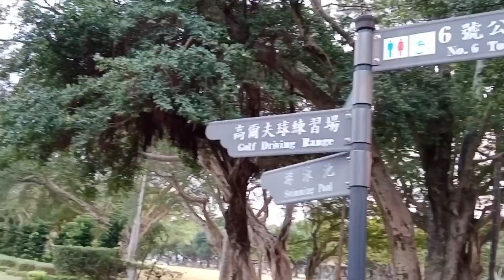A day in my life episode.Quick escape. Pasyal sa Youth Park Taipei.Caretaker in Taiwan 2023